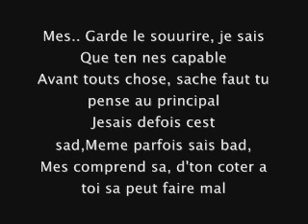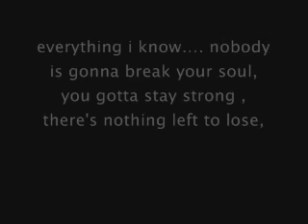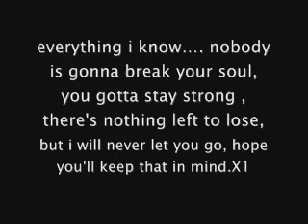Véritik ft.Sam cotes & Acrostyle-Garde la force (2013)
Tu souffre? Demande de l'aide!